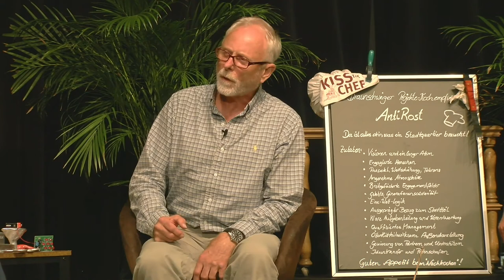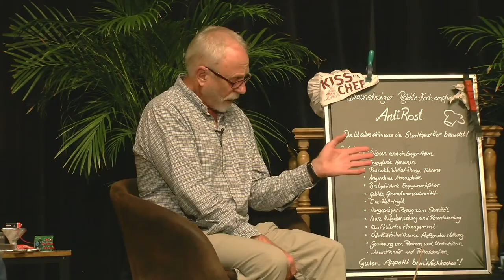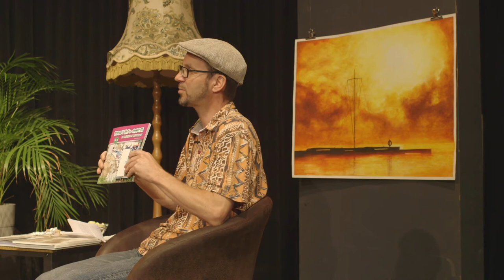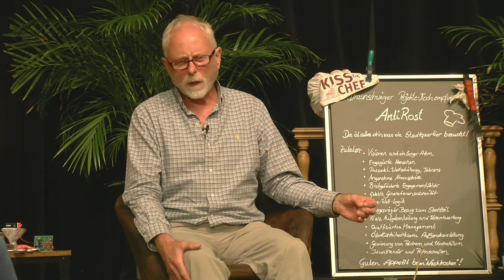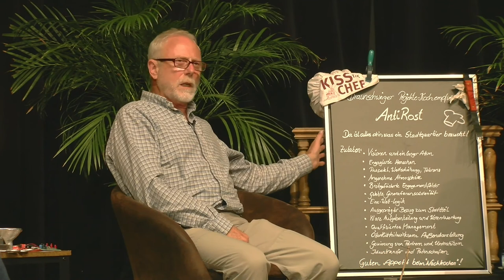kulTalk #6: Antirost und Martin Markwort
►In unserer diesjährigen Talkshowreihe "KulTalk" soll es wieder um die Vorstellung von Kulturschaffenden, Künstlern, Soloselbstständigen in Gastronomie, sozialen Einrichtungen, Vereinen und Initiativen, vorwiegend im westlichen Ringgebiet, gehen. Es moderiert Alex Schlagowski.

►AntiRost e.V. / Markwort Design

Im sechsten Interview sind die beiden Vorsitzenden von AntiRost e.V. Günther Hinterberg und Heinz Salbach und der Designer Martin Markwort zu Gast. Sie berichten über ihre unzähligen, ehrenamtlichen Projekte bei AntiRost, die Weitergabe von Erfahrungen und Wissen an junge Menschen und die Wichtigkeit der Selbstbestimmung von Senioren. "Auch alte Menschen brauchen eine Zukunft" lautet ihr Motto. Der Designer und Netzwerker Martin Markwort gestaltet seine Umwelt im westlichen Ringgebiet aktiv mit, war Projektleiter für das Buch "Street Art & Graffiti im Westlichen Ringgebiet" und hat 4 Büchern zur Stadtteilgeschichte im westlichen Ringgebiet mit dem Heimatpfleger Klaus Hoffmann herausgegeben. Mit dem "Verbund Leichte Sprache Braunschweig" erschien ein weiteres Buch, das sein breites Spektrum und soziales Engagement unterstreicht.